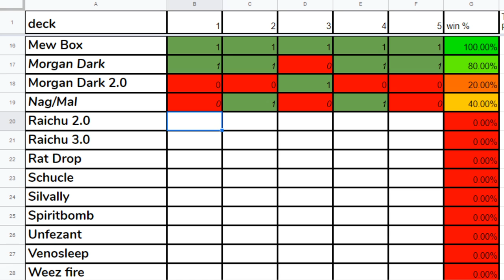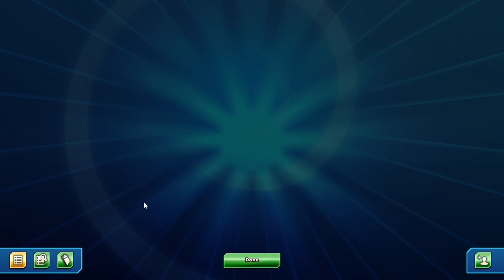Raichu 3 0 full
Worked a little better.